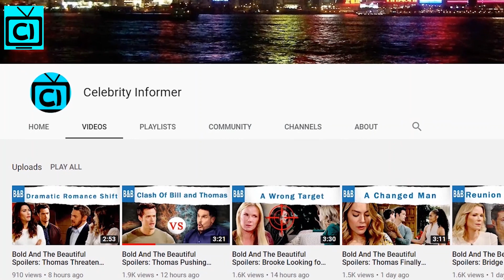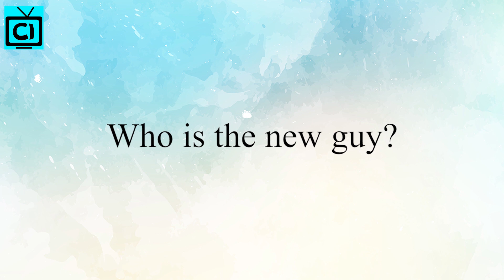Is Shemar Moore Joining Bold and the Beautiful As Steffy New Man?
Bold and the Beautiful spoilers: B&B fans all know about how Steffy Forrester is finally getting a new man in her life in the CBS soap. But the only problem is we do not know who it can be! Do do you think someone from the daytime is going to join B&B's cast? Can it be Y&R star, Shemar Moore? Will he return to daytime TV as a leading man for Steffy in B&B?